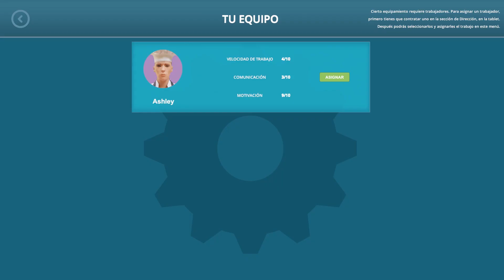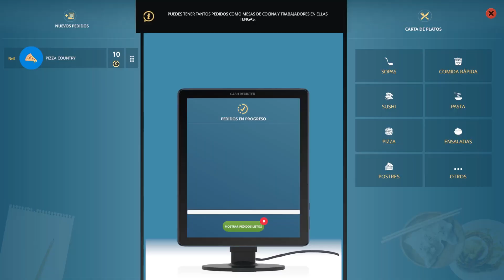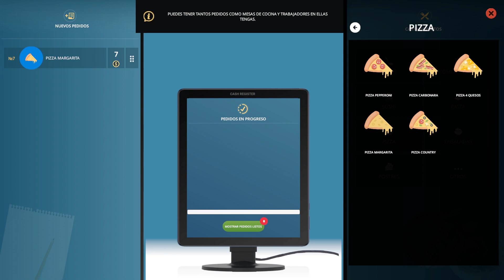SOY DUEÑA DE UN CAFE RESTAURANTE ☕ - CAFE OWNER SIMULATOR GAMEPLAY ESPAÑOL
Abre el restaurante de tus sueños en FPP.  Cree un exterior e interior únicos, contrate a los mejores trabajadores y chefs, cree un lugar donde a la gente le encantará comer, pasar el tiempo y gastar su dinero.  Simulación del negocio de restaurante.  💜